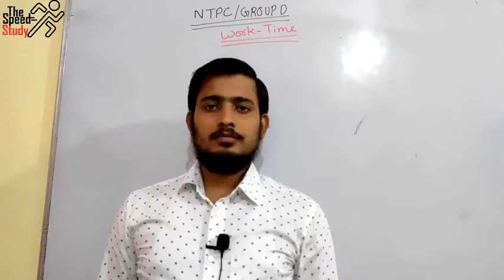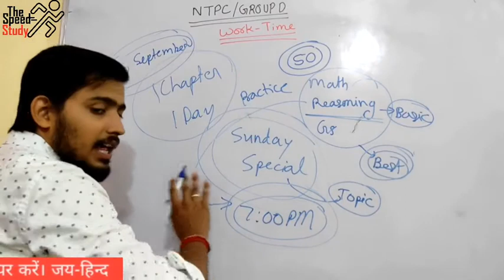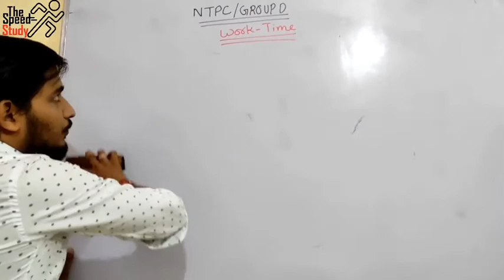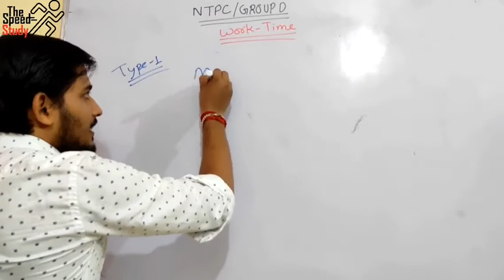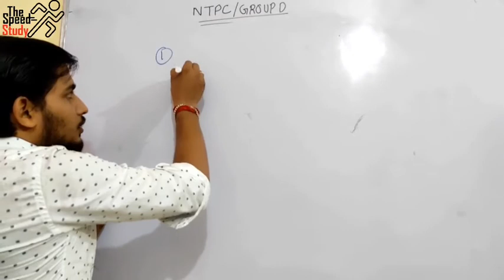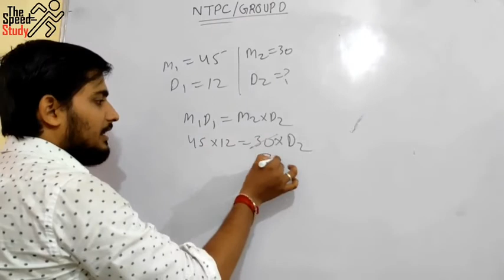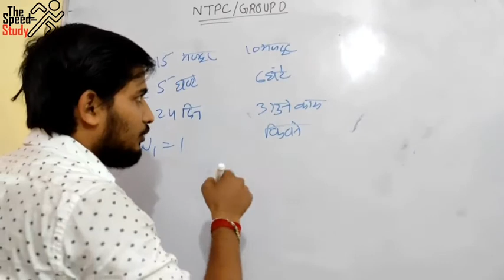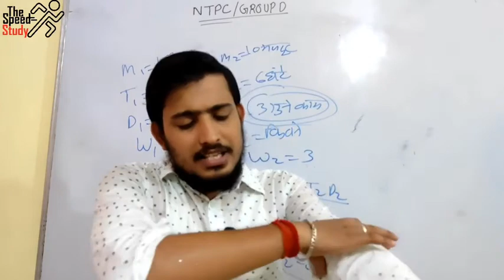🔴LIVE 09:00AM ।। NEW BATCH ।। TARGET NTPC GROUP D ।। WITH PRACTICE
प्रिय व्यूअर बच्चों की मांग पर आज से आपकी नई क्लास शुरू की गई है आप सभी लोगो को यह पर NTPC और GROUP D की पूरी तैयारी कराई जाएगी ।

For Practice

धन्यवाद 🙏🙏🙏🙏🙏🙏🙏🙏